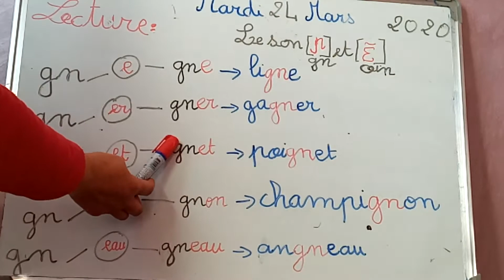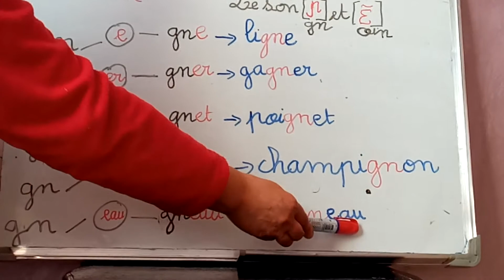Le son [gn] (partie2)